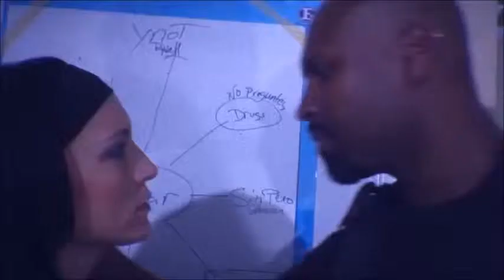Rydell Danzie Leading Man (Soap Opera)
An Eclectic mashup of soap'esque type of performances
Friday the 13th with Hannah Townsend
Crossroads with Shannan Leigh Reeve
Photograpic with Marissa  Merrill